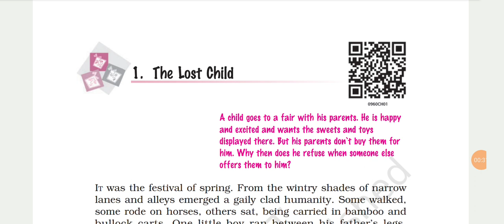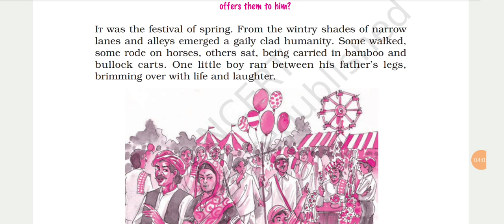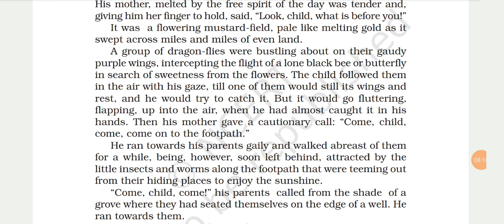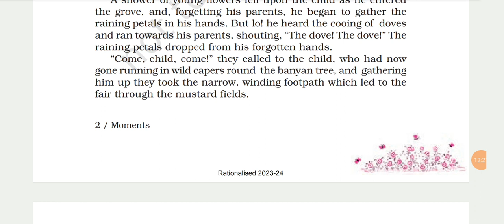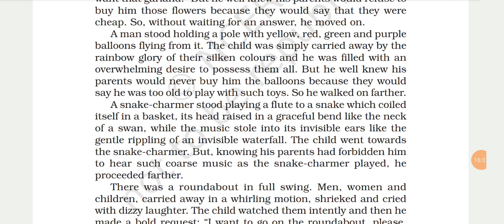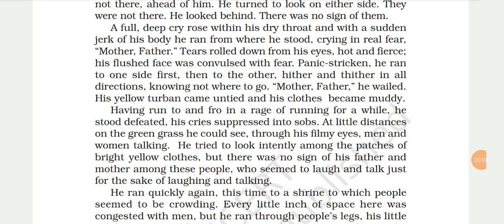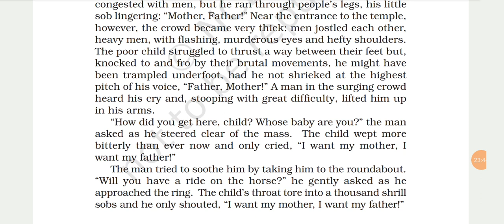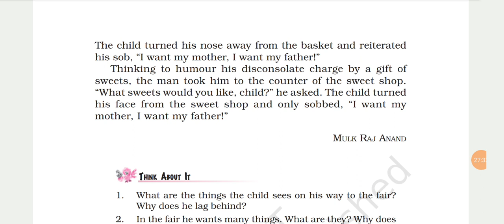THE LOST CHILD | EXPLANATION OF THE CHAPTER | CLASS 9 ENGLISH CHAPTER 1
Class 9 English Literature Chapter 1 The Lost Child Moments